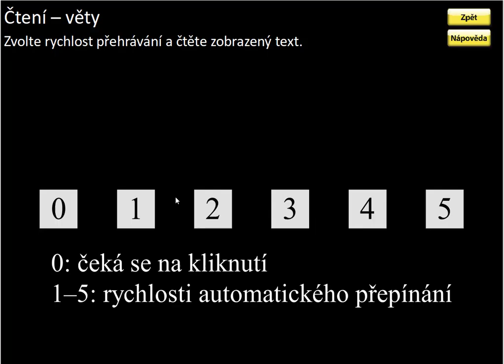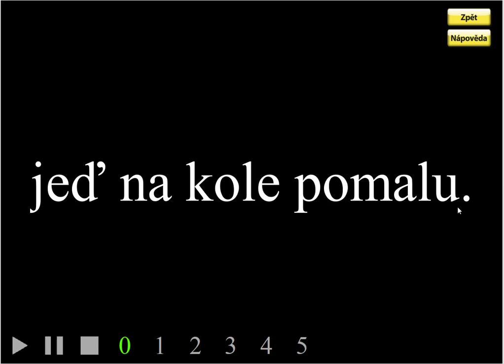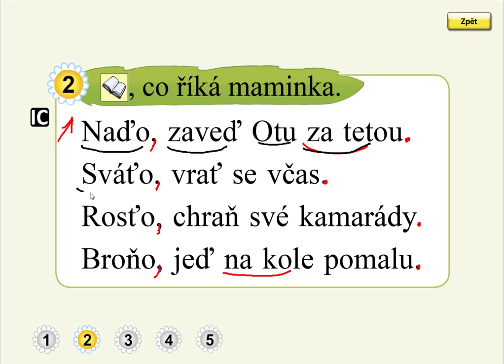Písmena Ď, Ť, Ň (čtení vět), SLABIKÁŘ 2, str. 44, cv.2